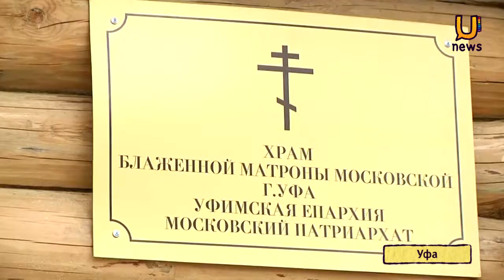Утро в Сипайлово День памяти Святой Матроны